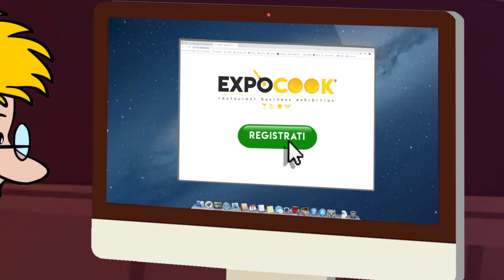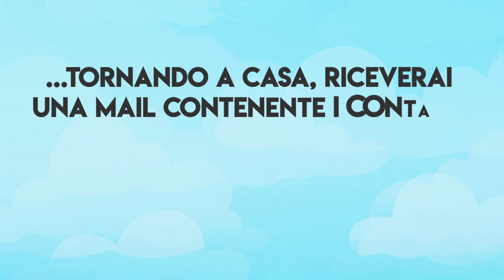expocook 2020 CARTOON BY VIVIRITO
This video is about expocook